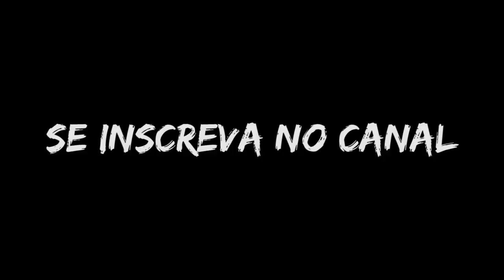CRISTÃO NÃO PODE FAZER S3X0 ASSIM - Se for casado PODE!😱